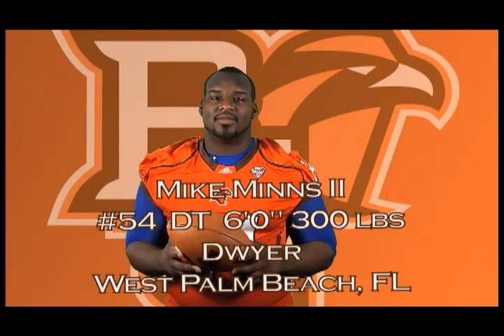BGSU 2012 FB Signing Day Highlights